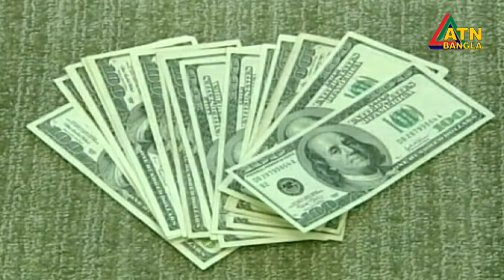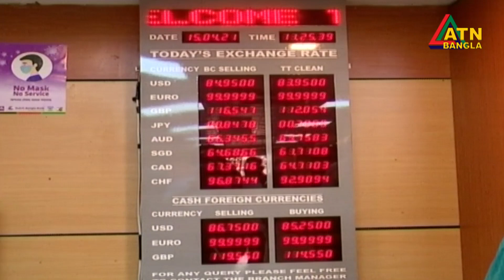করোনায় অচলাবস্থার পর অর্থনীতি চাঙ্গা হলেও কমেছে রেমিট্যান্স | ATN Bangla News